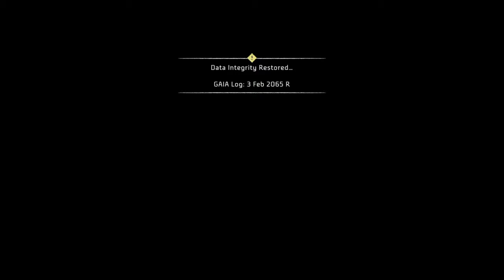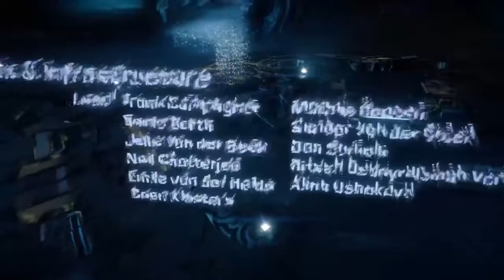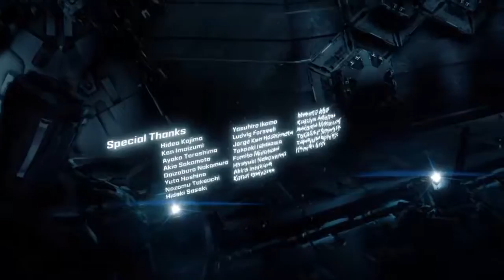Horizon Zero Dawn ENDING: Walkthrough Part 76 - The Face of Extinction (PS4)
I've been excited for this game ever since they revealed it at E3 years ago and it's finally here, so let's play!